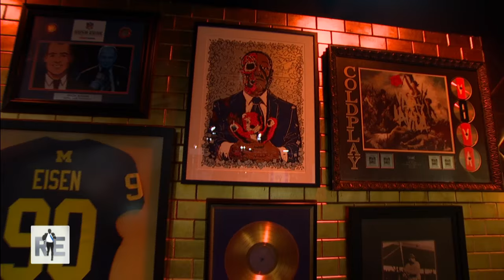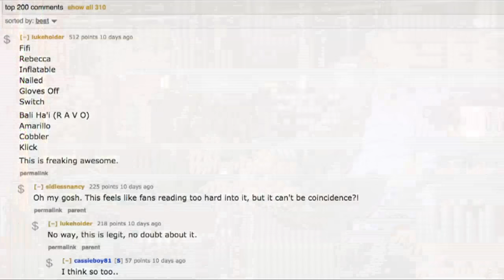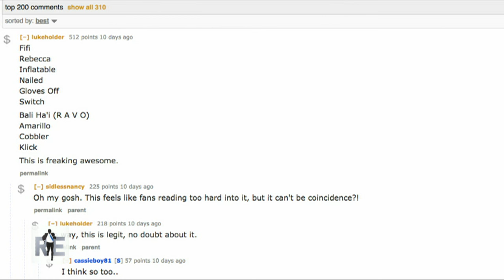Creators of AMC's "Better Call Saul", Vince Gilliagan & Peter Gould Joins The RE Show - 4/18/16